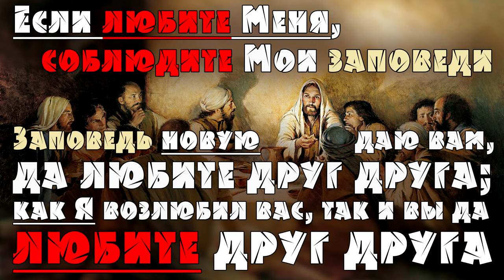БОГ не верный Своему слову ✝️ Сказал — и НЕ ИСПОЛНИЛ ! (23.09.19) ВЕГАН 💚 ХРИСТОЛЮБ ✝️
БОГ не верный Своему слову — это видео о том, что Бог, в писаниях, говорит и не делает того, чего обещал.

— SKYPE: christolube

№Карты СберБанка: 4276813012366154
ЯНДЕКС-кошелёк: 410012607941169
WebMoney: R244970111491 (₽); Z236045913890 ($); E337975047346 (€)